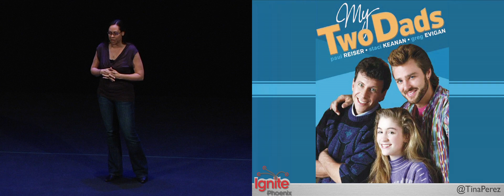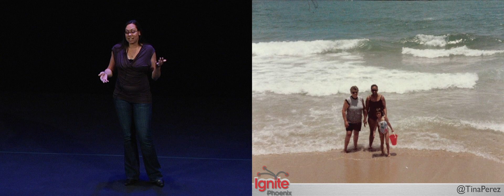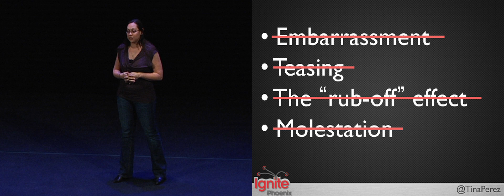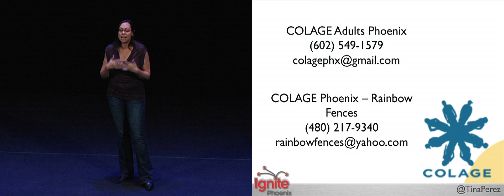Ignite Phoenix #9 - I Love My Gay Mom & Dad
Presenter: Tina Perez

Biography: I'm just a regular girl from Tucson with a love for 80s music and performing on stage, but I come from a non-traditional family and I'm passionate about supporting others in that position.

Description: My family is not nuclear or even traditionally "funky" but I love them dearly and turned out to be a pretty good person. Many people from more traditional backgrounds can't say the same. There are lots of families like mine in our community, or people who want to start them, and they are not supported. We can change that.